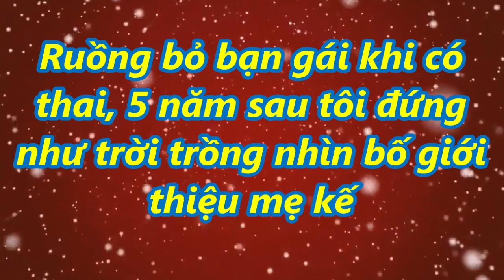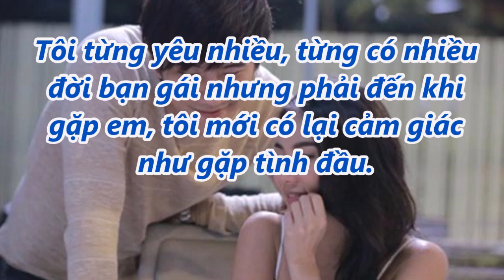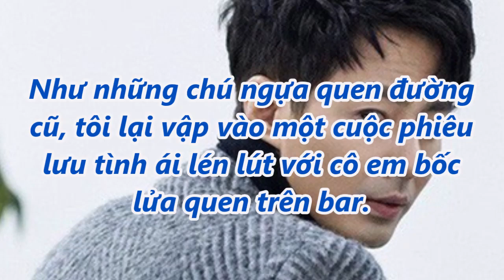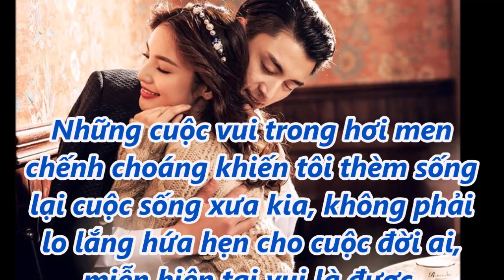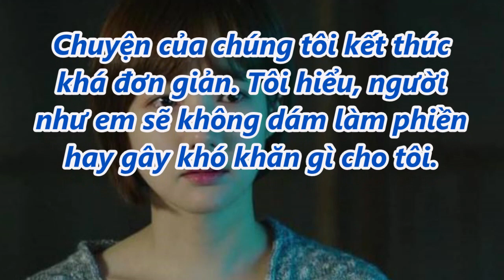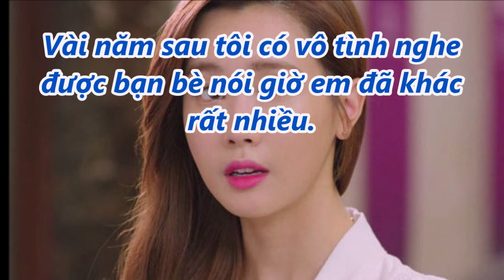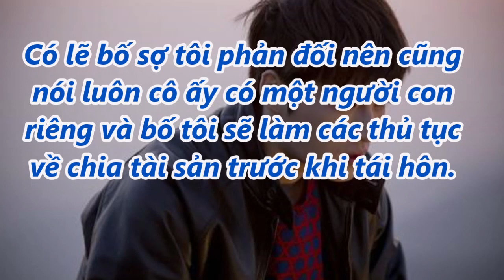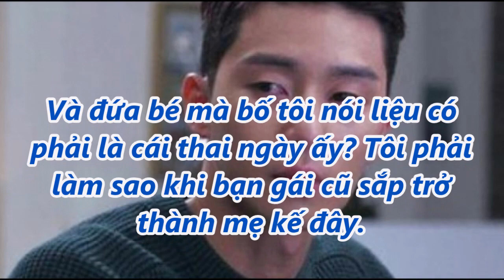Ruồng bỏ bạn gái khi có thai, 5 năm sau tôi đứng như trời trồng nhìn bố giới thiệu mẹ kế